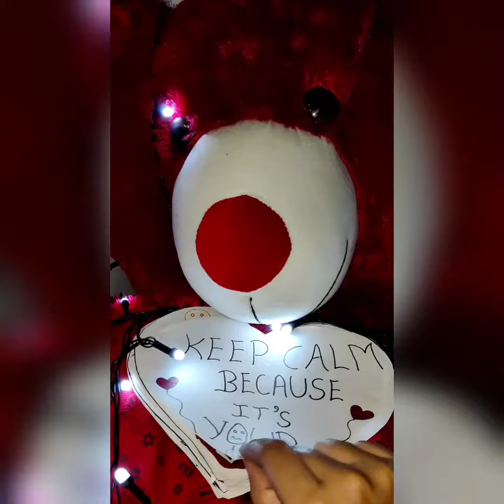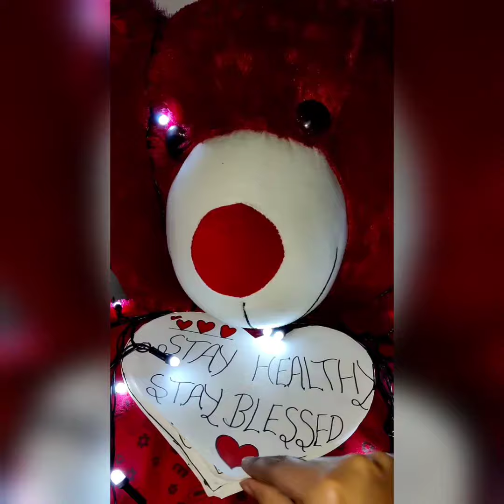Long distance Birthday wishes for Someone Special ❤️🎂/Birthday wishes in Lockdown/Birthday Surprise